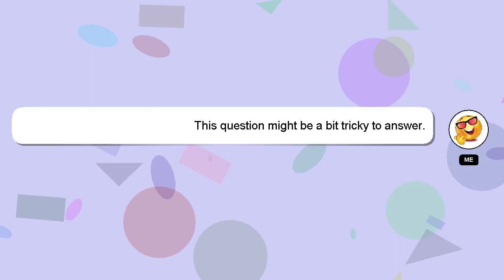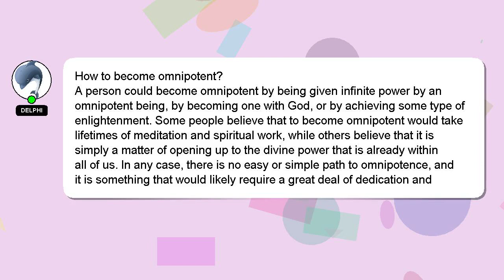How to become omnipotent?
An introduction to myself in a few words, Hey, I'm known as Delphi. I can assist you in answering your queries. - How to become omnipotent?

I welcome your comments and chats if you have more detailed queries. I will express my appreciation for your answer by 'hearting' it.

*2 What we are experimenting :*